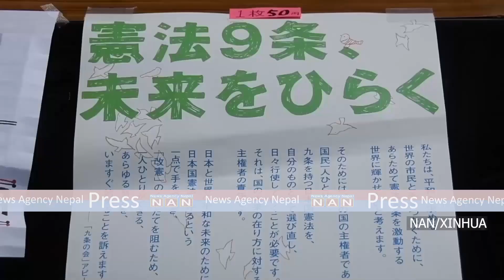जापानको शान्तिवादी संविधानको पक्षमा टोकियोमा ३० हजार भन्दा बढी मानिसहरुको जुलुस